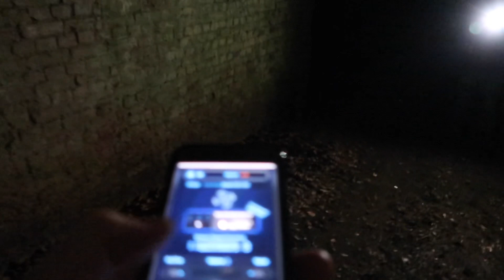Night At The Devil’s Bridge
It took a lot of bottle to even attempt this the dangerous conditions of wet floors, steep gradients the dead of night and the irrational fears of what lay ahead of us.
This place definitely delivers if you are into your paranormal activity adventures. It helped that I had been once before a few months back but this was different that was day and  this was a dark spooky night.
I hope you enjoy what we have brought for you to watch in the comfort of your home .